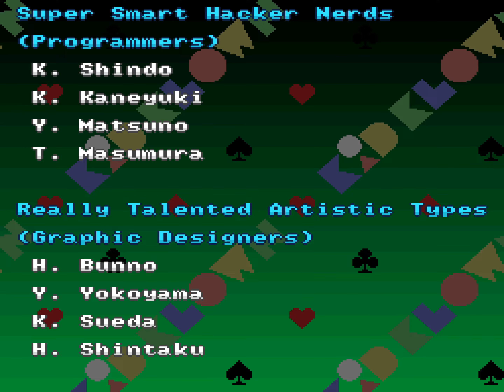Kid Klown in Crazy Chase (SNES) Playthrough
Playthough of Kemco's 1994 action game for the Super Nintendo, Kid Klown in Crazy Chase.

Kid Klown in Crazy Chase for the Super Nintendo is a quirky, fast-paced action game that stands out for its unique gameplay and slapstick humor. The game follows Kid Klown, a clumsy and lovable clown on a mission to stop the villainous Black Jack from detonating a bomb. The chase begins with Kid Klown frantically running through five diverse stages, each filled with traps, obstacles, and hazards that threaten to slow him down or hurt him, all while he tries to defuse the bomb before time runs out.

What sets Crazy Chase apart is its unconventional control style and relentless forward momentum. Kid Klown is always running toward the bomb, with the player guiding him to avoid dangers like pits, rolling boulders, and mischievous animals that pop up in his path. Precision and quick reactions are essential, as each hit sends Kid tumbling, wasting precious time and distance. Adding to the challenge, the game requires players to collect four playing card suits scattered throughout each level to succeed, further raising the stakes and testing players’ reflexes.

The game’s visuals are vibrant and cartoonish, perfectly matching its playful tone. Kid Klown’s exaggerated animations bring plenty of charm, especially when he encounters obstacles – his comical expressions and dramatic falls make each misstep amusing rather than frustrating. Each stage has its own visual theme, ranging from dense forests to icy mountains, filled with colorful details that keep the chase fresh and engaging. The soundtrack is lively and upbeat, adding to the frantic energy as players race against the clock.

Kid Klown in Crazy Chase is memorable for its unusual blend of humor, action, and quick decision-making, making it a unique experience on the SNES. Although the gameplay is simple, its addictive challenge and Kid Klown’s lovable clumsiness give it a charm that makes it stand out from other platformers of its time. It’s a fast, fun, and silly adventure that keeps players coming back for “one more try” to get Kid to the finish line in time.